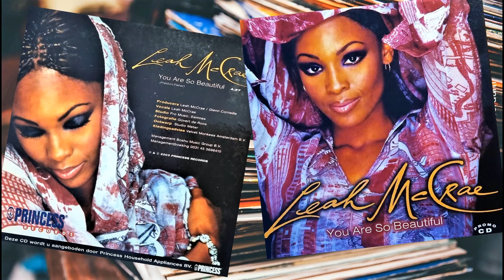Leah McCrae - You Are So Beautiful (2003) R&B/Soul Ballad - 1-track Promo CDsingle / Gwen McCrae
"You Are So Beautiful" is a song written by Billy Preston and Bruce Fisher that was first released in 1974 on Preston's ninth studio album, "The Kids & Me". Later that same year, English singer Joe Cocker released a slower version of the song on his album "I Can Stand A Little Rain". Cocker's version was produced by Jim Price, and released as a single in 1974. It became Cocker's highest charting solo hit, peaking at #5 on the US Billboard Hot 100.

A lot of artists have covered the song since then. American R&B singer, Leah McCrae, daughter of singers Gwen McCrae and George McCrae is one of those artists. Her remake was produced in 2003, Amsterdam, Netherlands, and only available on promo CDsingle.